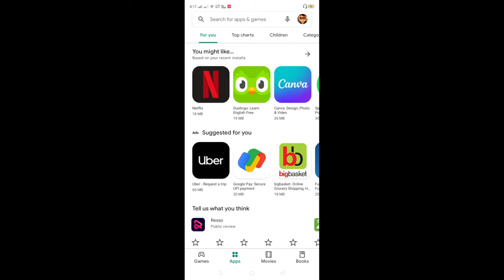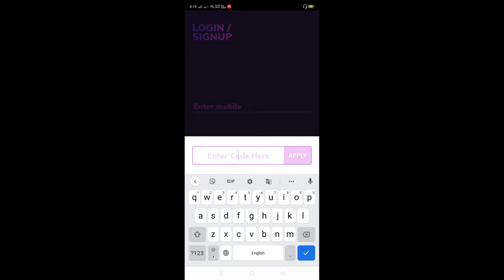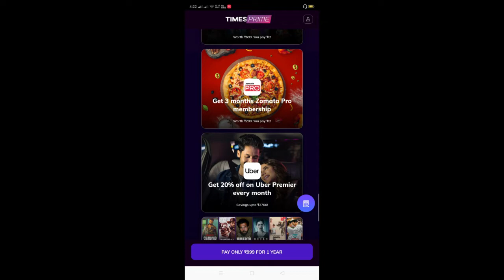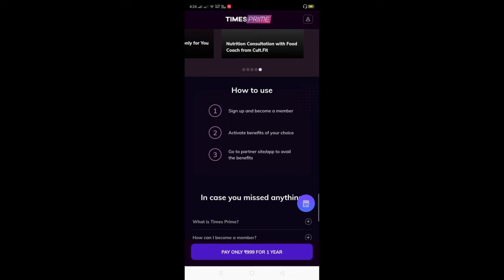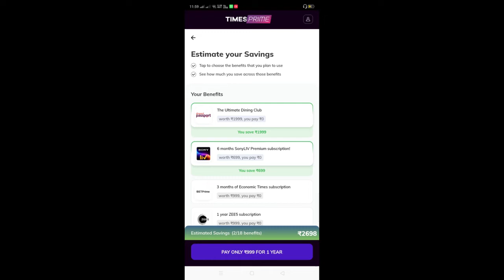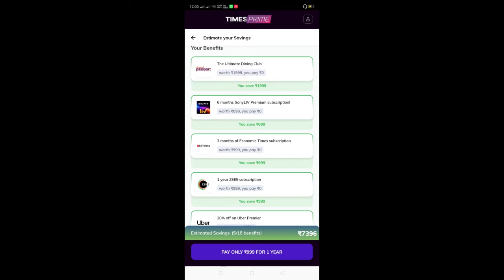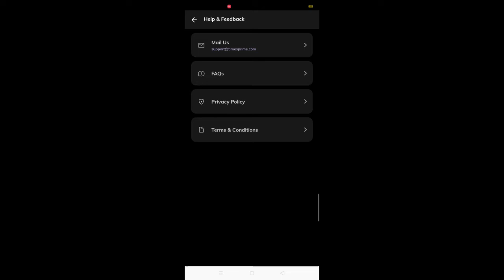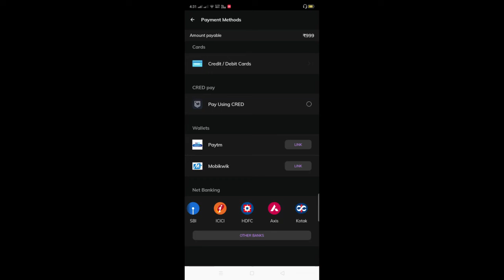Times Prime Kya Hai | Times Prime Membership Benefits | Times Prime Review | Times Prime App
Namaskar Dosto,
Aaj Ki Iss Video Mein Aap Sikhenge Ke Kaise Aap Apni Mobile Par Asani Se Times Prime App Use Kar Paoge Aur Free Subscription Ke Maje Le Paoge. Mujhe Ummeed Hain Ki Aapko Yeh Video Pasand Aayegi.